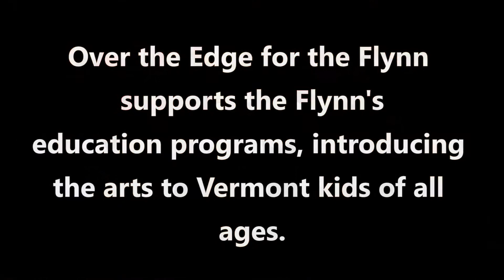Go Over the Edge for the Flynn in 2019